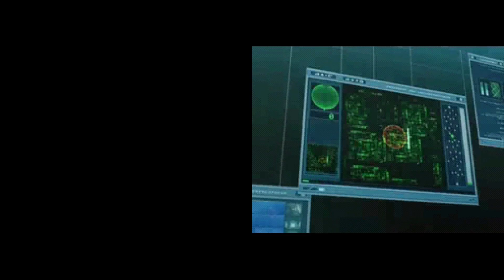Code Lyoko X.A.N.A. NDS (7. The End)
William is free but yeah he can't come back until the LIVE ACTION version. So next fight Colossus then wait? is that it? that's the end of the story? Weird. but FINISH!